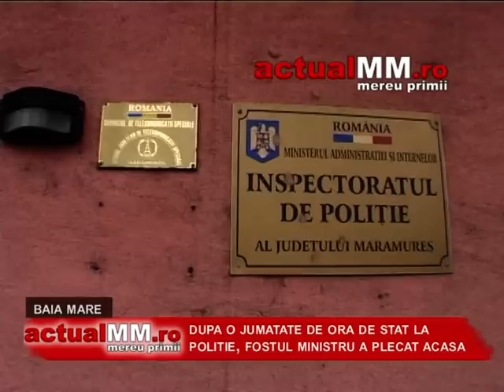plecare acasa remes actualmm